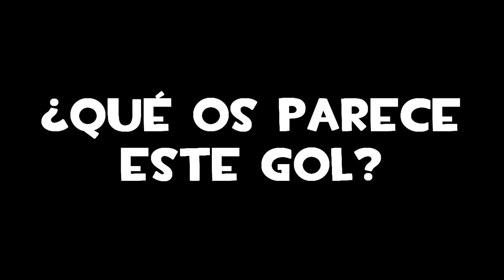PES 2015 BAL | Un gol que me dejó LOQUÍSIMOOO!!!! #106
Mi Skype:bradpitto3